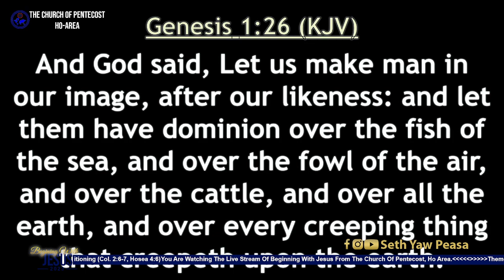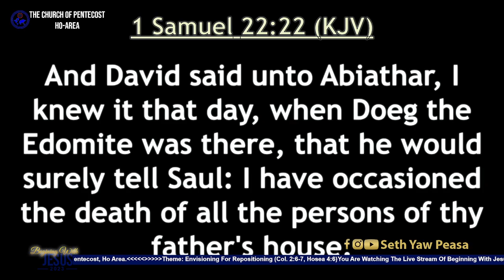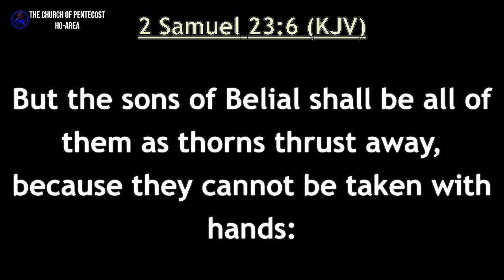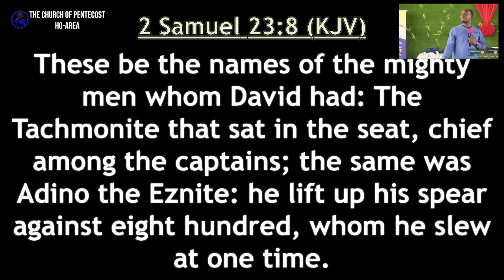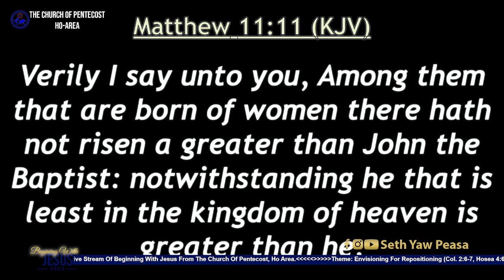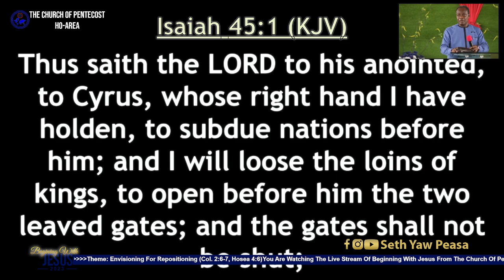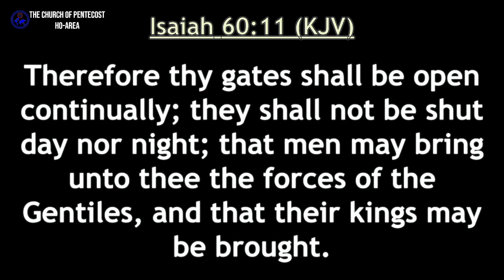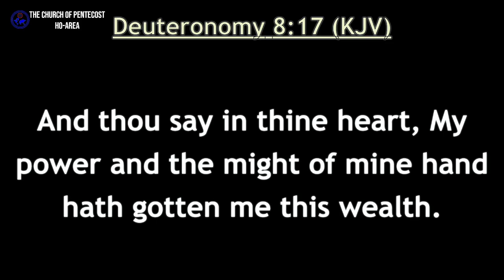C.O.P HO-AREA PRESENT BEGINNING WITH JESUS 2023.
THEME: ENVISIONING FOR REPOSITIONING (Col. 2:6-7 and Hosea 4:6)